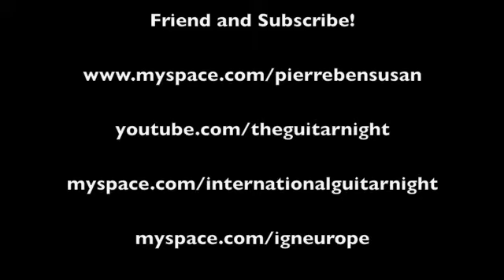International Guitar Night-- Pierre Bensusan Interview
Pierre Bensusan, "Demain, des l'aube" on Itunes

Pierre Bensusan being interviewed by Brian Gore

Pierre will be part of International Guitar Night with Benjamin Verdery, Cecilia Zabala and Brian Gore in winter 2009.  This will be his third tour with IGN.

Pierre appears on "An Evening With International Guitar Night Live" along with Andrew York, Guinga and Brian Gore, which is available on Steve Vai's "Favored Nations" record label

Special thanks to Lucy Mercer and Edwin DeSchazo at the Throckmorton Theatre, as well as to John O'Mahoney for helping to make this happen